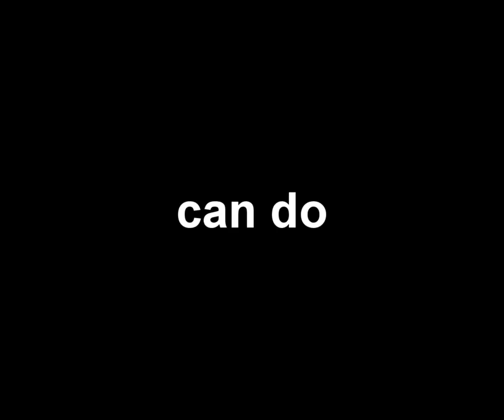A Love Song, by Cry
Because love is a beautiful thing, amirite?